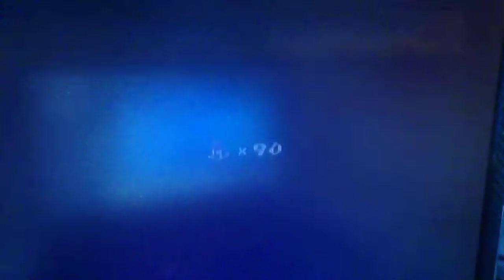super mario bros episode 13